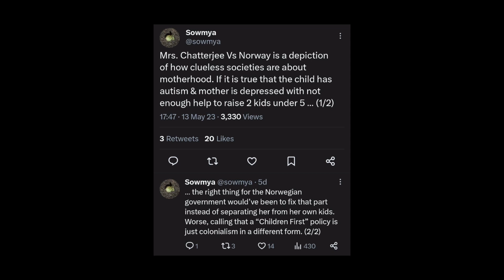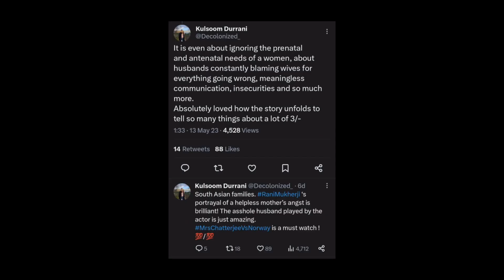Mrs. Chatterjee vs. Norway I Gas lighting pro-extreme? I *THE RED FLAG - EPISODE 2*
Mrs. Chatterjee vs. Norway at first glance is about racism and a fostering agency scam, until we really think about it and realize it is gas-lighting us into thinking it is about Norway taking children away due to cultural differences like feeding them by hand and co-sleeping when it is actually about how domestic violence and power-plays in the household can destroy families. It is about a husband who beats his wife, doesn't support her in any way, joins his family in taunting her and isn't willing to change himself or help in any way to get his children back. It is about a woman who is never allowed the opportunity to assimilate in an environment she has been living in for years now, who is suffering at the hands of her husband and in-laws and is still offered no real support by the government of Norway and instead is declared mentally unfit when she is just 5 months postpartum and extremely hormonal. The family dynamic at play is the most important part of this movie. The conspiracy of the fostering agency scam, not so much.

Over-all, it is a good movie even if it is heavily dramatized. It also has a lot of people worried. Every other day, I see women posting on social media, afraid of moving abroad for fear of their children being taken away, which clearly shows how much of an impact it had.

I would recommend people to watch it, even if it is just to unravel the layers and really see it mirroring with what values we are shaping our society.

(I watched this movie and recorded this video only 3 days after a major surgery which is why the energy levels are a little off. But the video needed to be made fast enough so that I remembered the details well.)